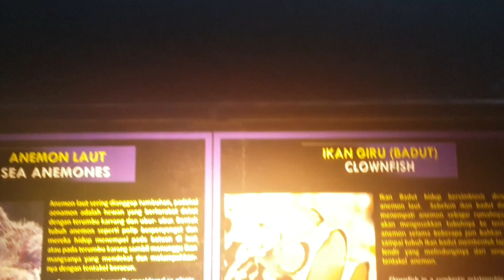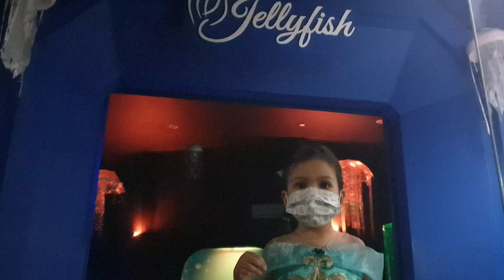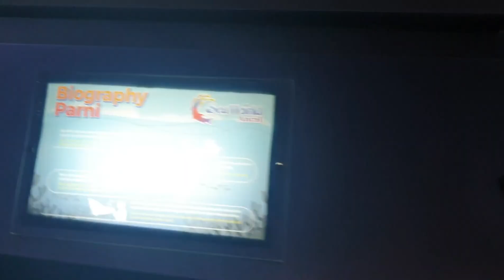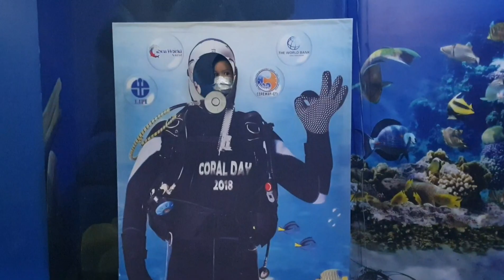Seaworld Ancol Jakarta 2020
luna going to seaworld ancol jakarta to learn sea animals.
Guys kalau mau berkunjung ke seaworld ancol jakarta,sebaiknya membeli tiket secara online,karena sistem pembayaran tiket new normal harus online tidak tunai lagi.Pembayaran bisa dilakukan di websitenya. Harus mematuhi protokol kesehatan pakai masker dan social distance.